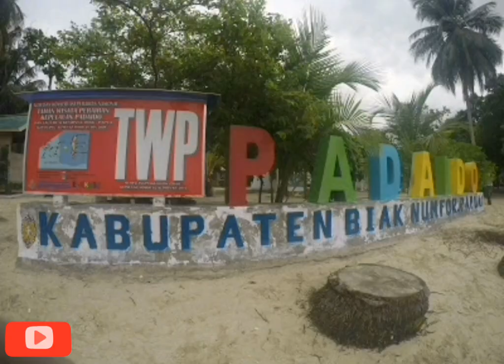Mios Biaki (Regae Musik Bahasa Biak)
Lagu daerah biak
 lagu bahasa biak
lagu daerah papua